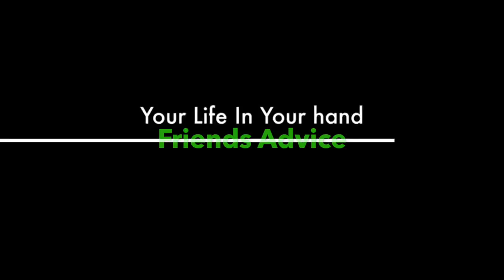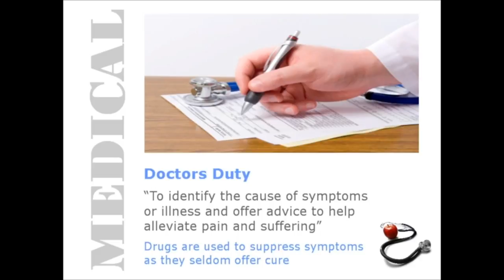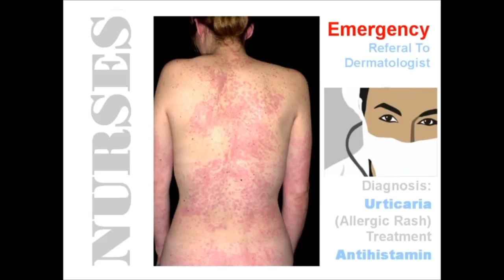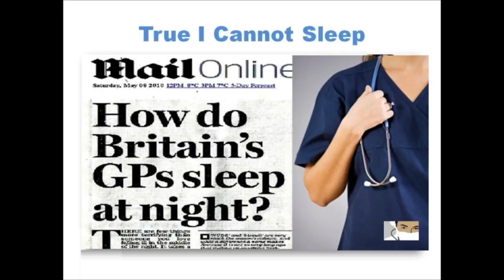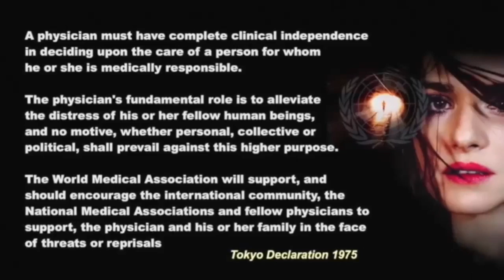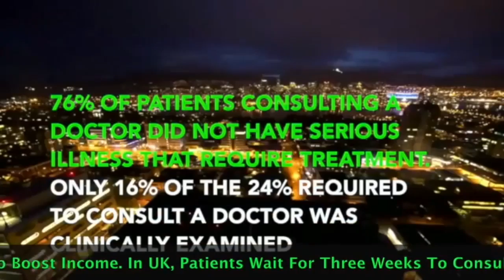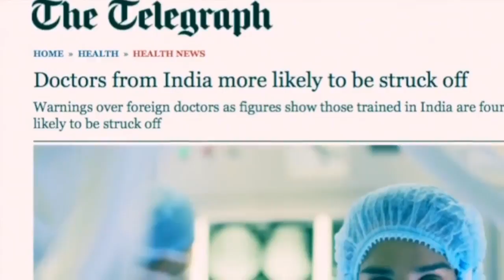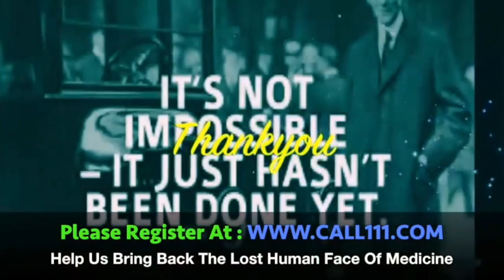How Can We Reduce Superbug Infections And Protect Friendly Bacteria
World Health Organisation published list of 12 bacteria that cannot be killed by antibiotics or other chemicals known to human. This is now said to be the "21st Century Crisis" that threaten our very existence.

The era of modern medicine claiming to perform transplants,  IVF, cancer treatment and  saving life will soon come to girdling halt and the dawn of post-antibiotic era begins. We anticipate life expectency to decline rapidly from 70 to 50 years by 2050.

Journal of the Pediatric Infectious Diseases Society, found that three out of five children admitted to hospitals already had "Superbugs" (antibiotic-resistant infection). One in ten children are said to be colonised with bacteria that we cannot cure causing longer hospitalisations and may mean a higher risk of death for children in the future.

How can we prevent your kids or you suffer? What are the options available? Can we prevent kids visit or shut hospitals, stop surgical procedures?

We have integrated innovation (Maya) to help inititialy identify infected individual and isolate them to protect patients, doctors and nurses and abort epidemics and pandemics in the future.

Please watch this video, learn how to reduce the risk and help us to spread message and  slow down the spread this "Army Of Bacteria Spread" wipe out a generation.

OUR BOOK: Maya Bring Tears Of Happiness a

Please request your doctor to login and create their own Dr Maya Apps to help you reduce wasted consultations, visit, antibiotic abuse and cross infections to protect your family, friends and you.